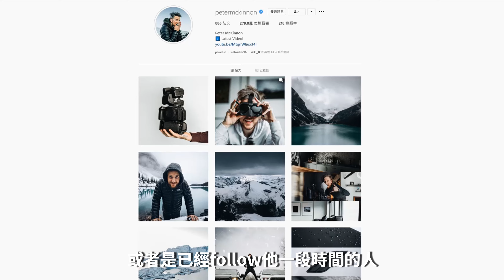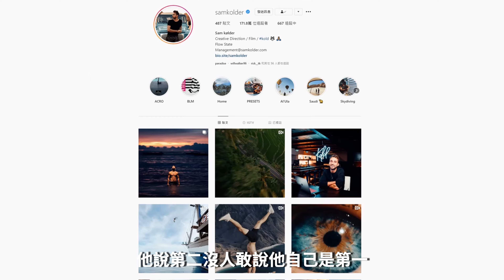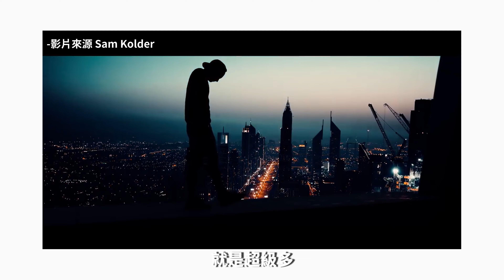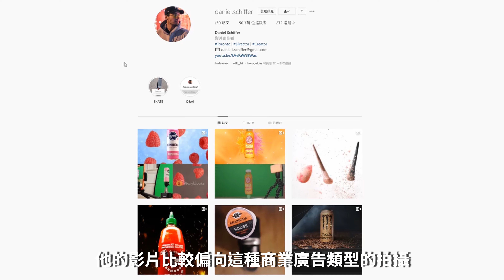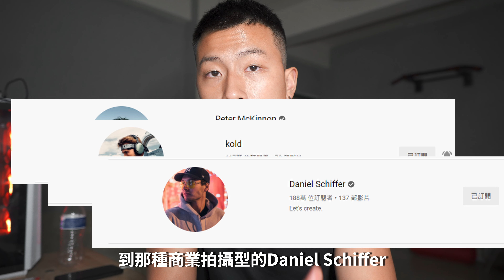想學攝影? 想拍電影感? 你一定要知道的3個YouTube 攝影 頻道！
你是攝影新手嗎? 想學習如何攝影?
這部影片會告訴你 你一定要知道的3個YouTube 攝影 頻道
並且會從三個面向
Vlog+Filmmaking的 Peter Mckinnon
電影感+Cinematography的 Sam Kolder
商業拍攝的 Daniel Schiffer
一次滿足你各種不同的需求
相信看完他們的影片之後能提升你 攝影 的能力
無論是拍攝 剪輯 還是攝影 相信都能使你有所啟發